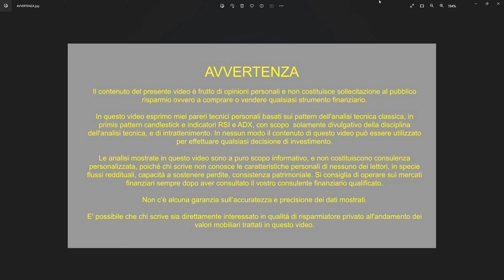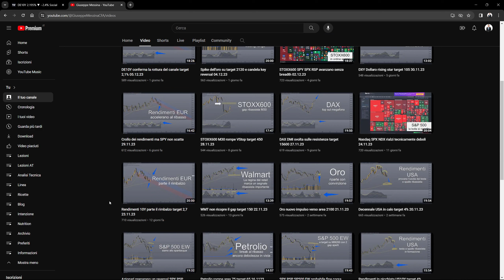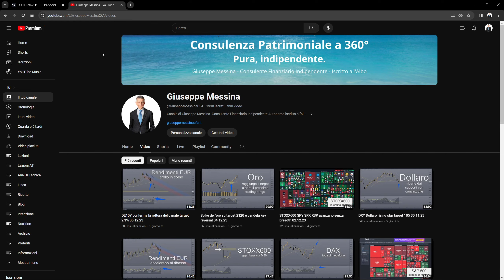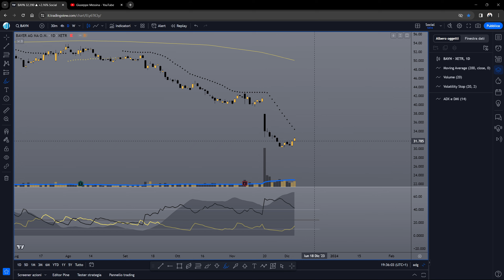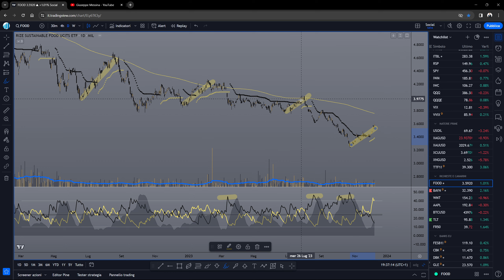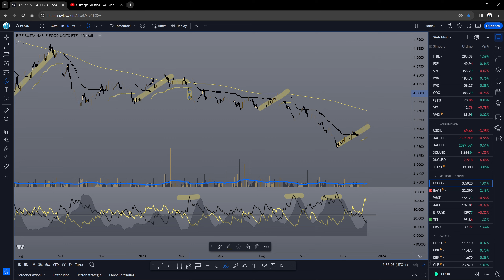Petrolio: si "aprono" i DMI target area 65 06.12.23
Il petrolio assieme ad altre commodities e materie prime energetiche come il gas confermano la debolezza della domanda e del ciclo economico.
Target tecnico in area 65.
Analizziamo SPY SPX DXY DAX FOOD BAYN